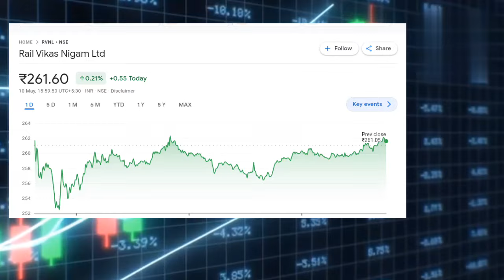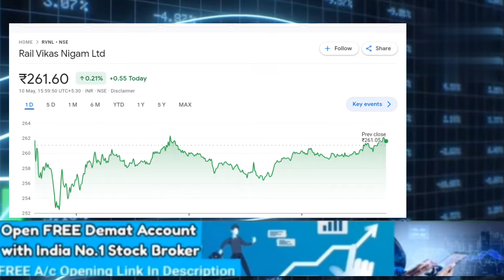RVNL SHARE LATEST NEWS TODAY I RAIL VIKASH NIGAM TARGET @S B STOCK NEWS सेठी सर ने दी बड़ी राय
RAIL VIKASH NIGAM  LTD  SHARE  ANALYSIS
RVNL पे सेठी सर ने दी बड़ी राय !
RVNL नयी High की ओर
ET NOW SWADESH NEWS
STOCK MAESTROO
Sumit ka superhit share

Stock market
rvnl share analysis | rail vikas nigam ltd share | rvnl share latest news
Stocks
rvnl share prediction
rvnl share targets for tomorrow
rvnl share buy or not
rvnl share today update
rvnl share breakout
rvnl share saport

Thank you.rvnl share today newsrail vikas share latest newsrail vikas nigam share news